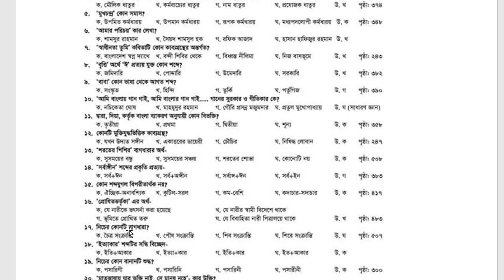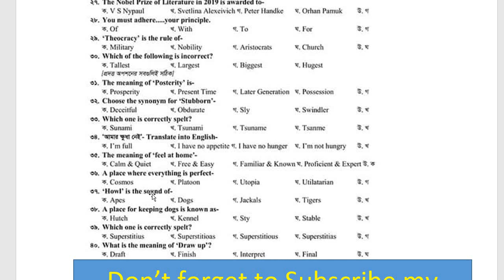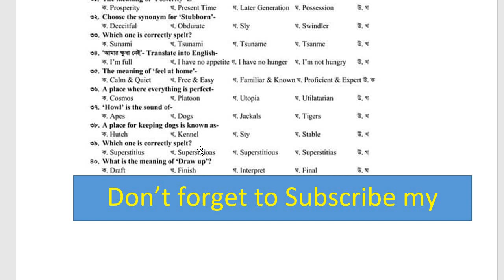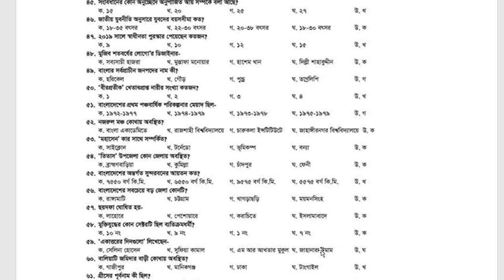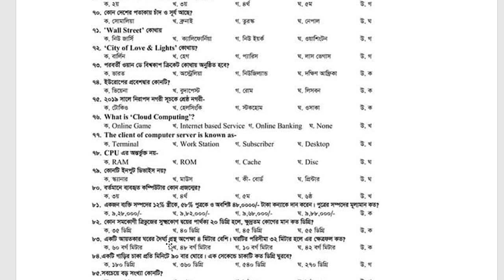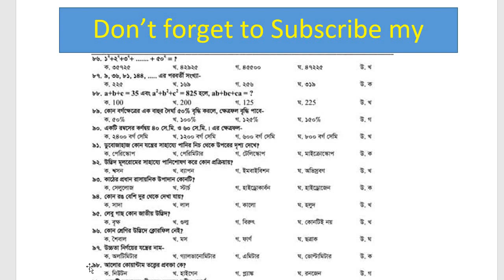ACC Question Solution | দুদক এর সহকারী পরিচালক পদে আসা Full প্রশ্নের সমাধান | ACC AD question solve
পূর্ণাঙ্গ সমাধান ২৮.০২.২০২০ তারিখে অনুষ্ঠিত দুনীর্তি দমন কমিশন(দুদক)নিয়োগ পরীক্ষার প্রশ্নপত্রের সমাধান

ACC Question Solution 2020 AD,ACC question solution,ACC Deputy Assistant Director question solution 2010, দুদক পরীক্ষার প্রস্তুতি, উপ সহকারী পরিচালক পদের প্রশ্ন সমাধান,দুর্নীতি দমন কমিশনের সহকারী পরিচালক, anti corruption commission question 2019,দুর্নীতি দমন কমিশন পরীক্ষার প্রস্তুতি , দুদকের সহকারী পরিচালক, উপসহকারী পরিচালক,acc jobs suggestion, acc exam question 2019, acc exam question paper, dudok job preparation, dudok bangladesh, dudok question pattern, dudok er question, দুদক নিয়োগ পরীক্ষার প্রশ্ন,
Dudok AD MCQ Question Solution 2020,ACC AD MCQ Question Solution 2020 - BD Exam Help,ACC AD MCQ Exam Result 2020 (দুদক ফলাফল দেখুন) ,ACC Assistant Director Exam MCQ Solution 2020 সমাধান দেখুন,Assistant Director Examination, Assistant Director Result, Durniti Domon Commission Exam Question Solution, দুদক পরীক্ষা প্রশ্ন সমাধান, দুর্নীতি দমন কমিশন প্রশ্ন পত্র, এন্টি কোরাপশন কমিশন, সহকারী পরিচালক পরীক্ষার প্রশ্ন সমাধান, দুদক চাকরির পরীক্ষা বিভিন্ন পদে প্রশ্ন সমাধান।